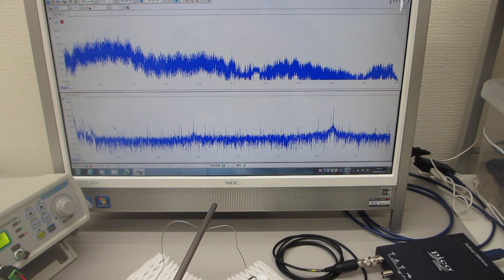超音波プローブで叩いて超音波のダイナミックな非線形現象を利用する実験